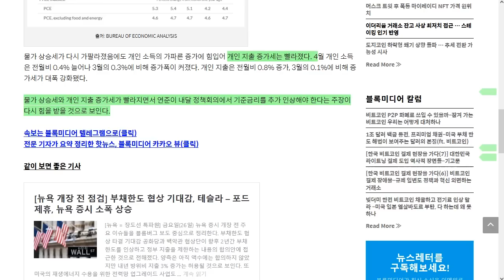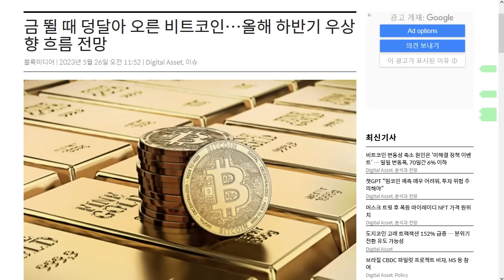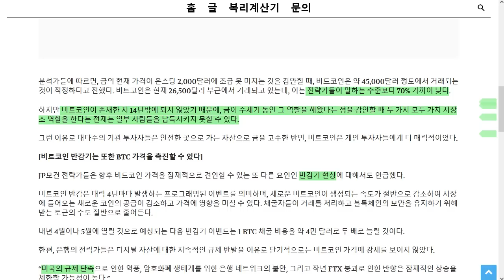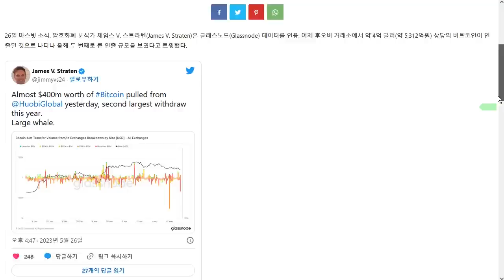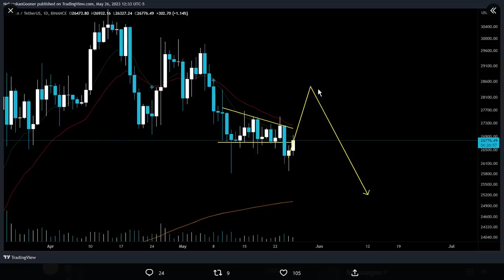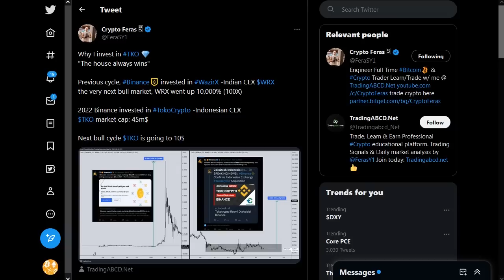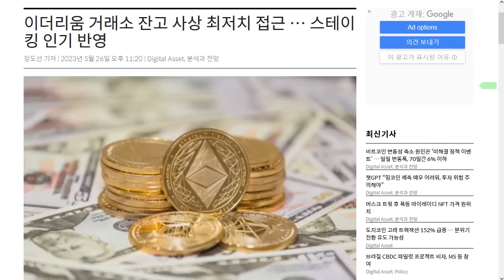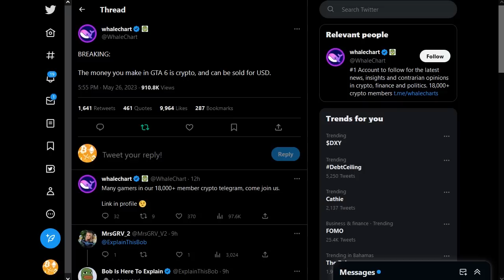5/27) 비트와 이더 대량 인출 - 고래들 축적 중 GTA6로 돈 벌자! 트레이더 추천 알트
디센트 월렛 행사: 5 월 31일 까지

내 자산을 안전히. 디센트 암호화폐 지갑  할인 링크

BTC: 1E8zit1Zkhx5DFEVfDAxqCFG4vw29mNjC4

ETH: 0x1cbc9f621e288584b5e8f8a01e62c71752a40406

USDT(TRC20) : TGAQ6KEBks5ETChnrWvqPGrDMVhMmqTBPu